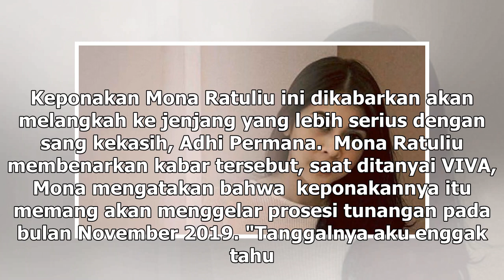Manis Studio | Pacaran Serius, Kesha Ratuliu Rencanakan Tunangan Akhir Tahun - VIVA